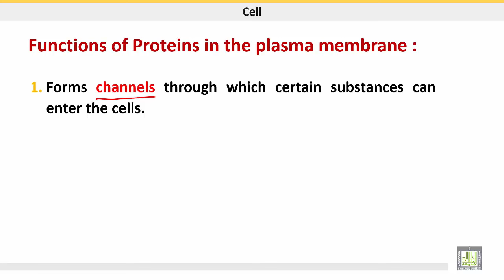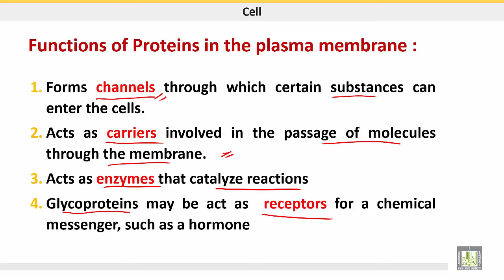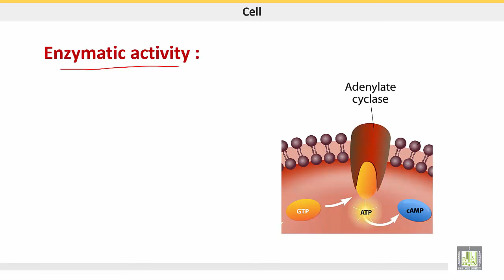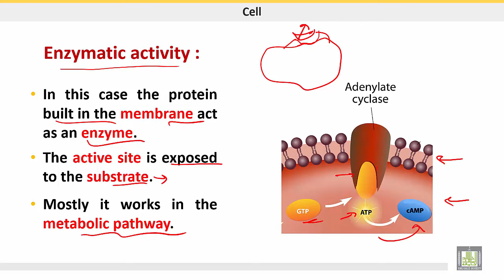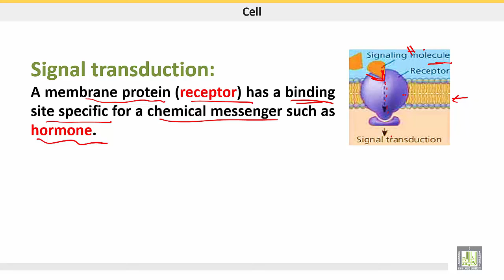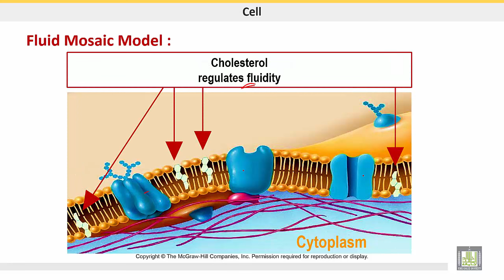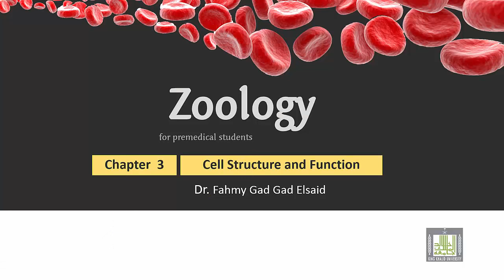علم الحيوان Zoology | الوحدة 3 | Functions of protein of plasma membrane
الدرس 4 : Functions of protein of plasma membrane
1- functions of plasma membrane’s proteins
2- Transport- Enzymes- Signal transduction